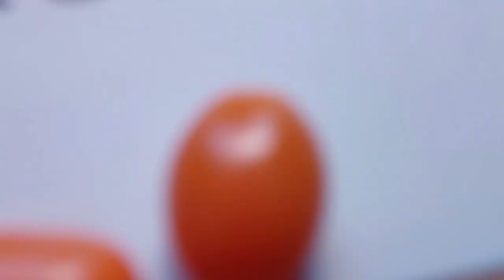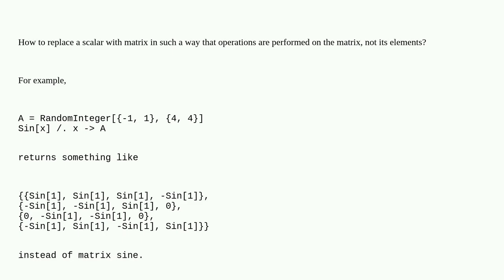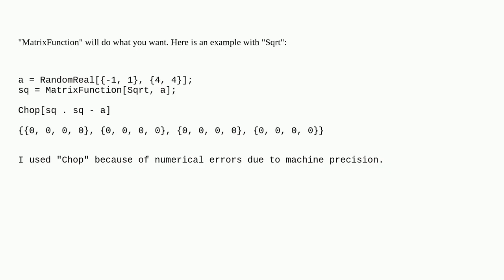Mathematica: How to correctly replace scalars with matrices?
How to correctly replace scalars with matrices?

A special thanks goes out to the community

  matrix replacement